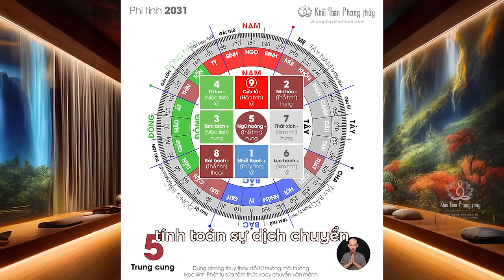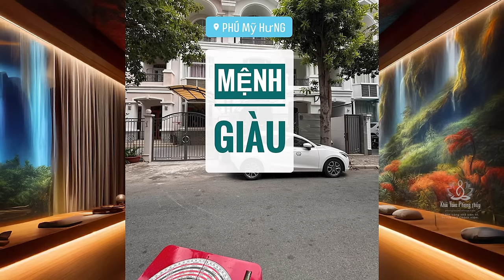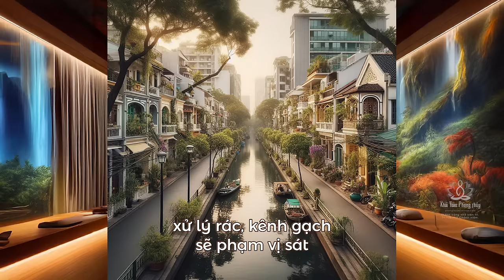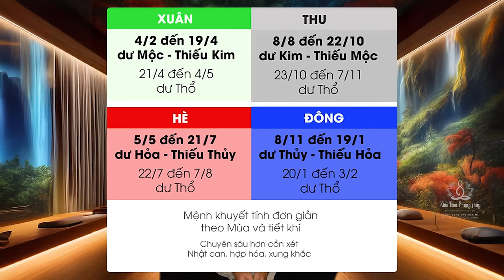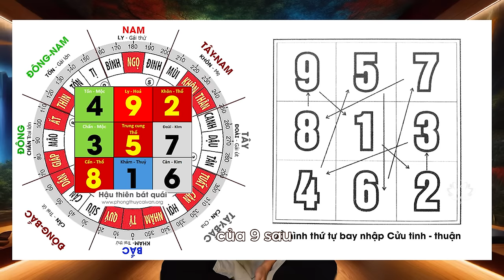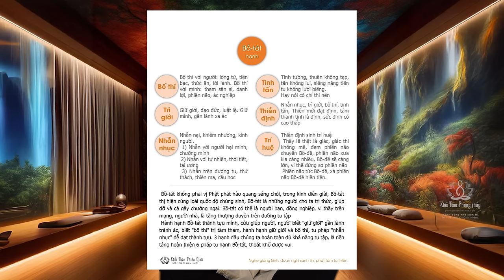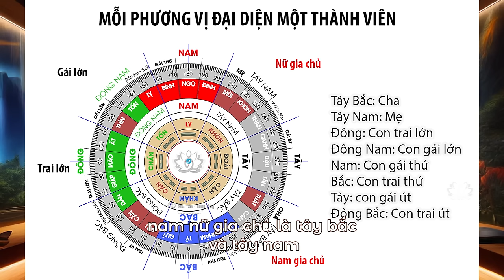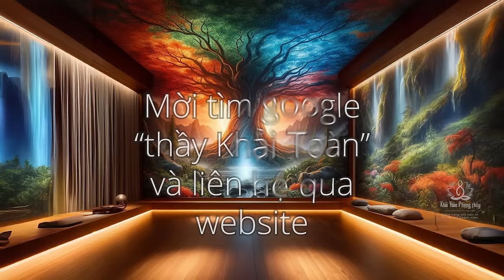Tự xem phong thuỷ nhà ở | phong thuỷ nhà ở vượng khí | Thầy Khải Toàn | Phong thủy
0:08 Tự xem phong thuỷ nhà ở
2:46 Quang cảnh môi trường sống
4:16 Xem hình thể ngôi nhà
5:29 Không gian sống
8:36 Phương vị quan trọng
11:14 Ứng dụng sinh thần bát tự
13:10 Ứng dụng cửu cung phi tinh
14:52 Sự cộng nghiệp trong gia đạo
17:14 Trọng người dương, kính người âm
20:32 Phong thuỷ nhà ở vượng khí

 Tự xem phong thuỷ nhà ở và phương pháp cải vận, bước đầu giúp gia đạo an hòa, công việc hanh thông, để có phúc khí khác với ngày giờ sinh, thì phong thuỷ không thể, Khải Toàn đã gặp và xem từ Nam ra Bắc, người khéo ứng dụng phong thuỷ, trong đời sống biết dưỡng tâm, là người có phúc khí

• Biên soạn và trình bày: Khải Toàn